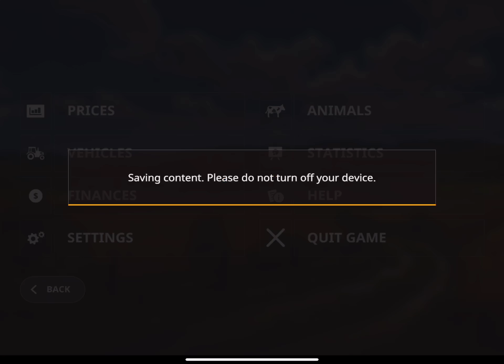Farming Simulator 20 #148